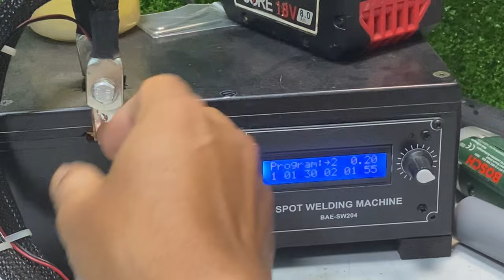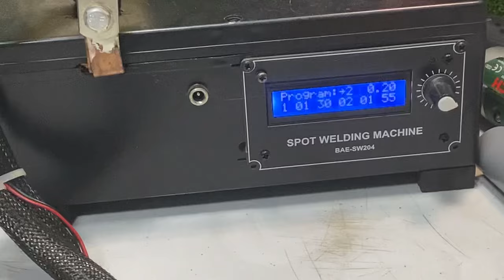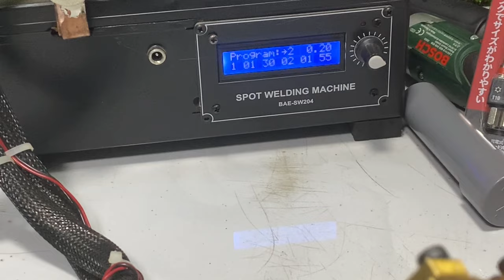4.11.Test kim hàn cell Nhật,có 2 mẫu như trên clip.Lh:0966.899730